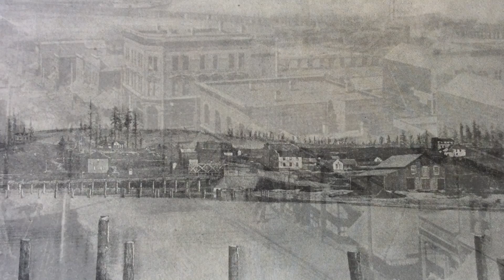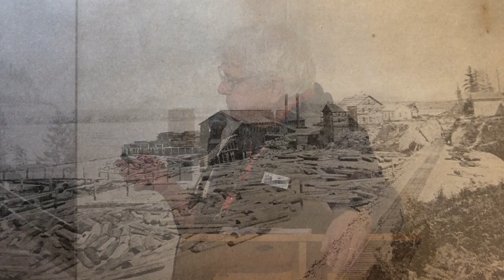Whatcom County Historical Society: A Virtual History Sunset Cruise with Brian Griffin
Brian Griffin, local historian and co-host of the Whatcom Museum's History Sunset Cruises, offers an armchair presentation of the annual cruises as a teaser for next summer's sailings.